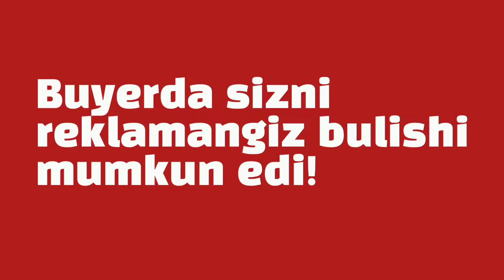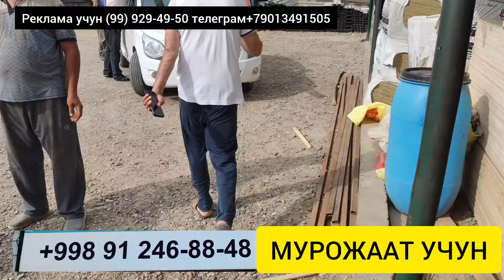БУХОРО ЧУП БОЗОРДАН ТЕМИР НАРХЛАР 07.05.2024. АРМАТУРА ПРОФИЛЬ ТУРБА